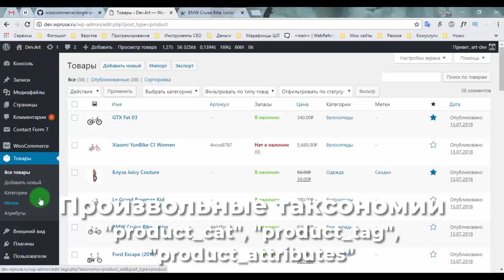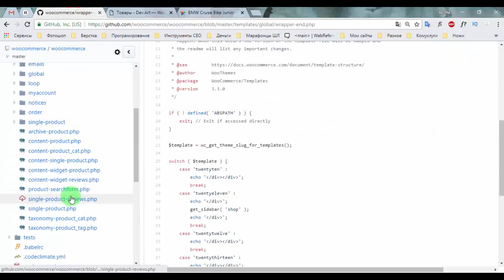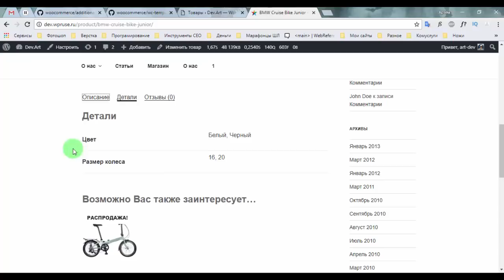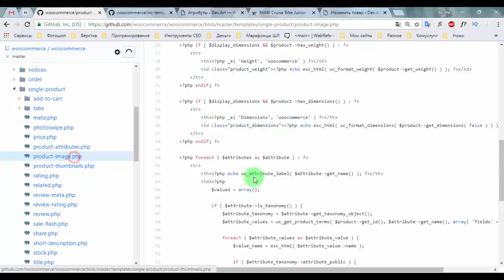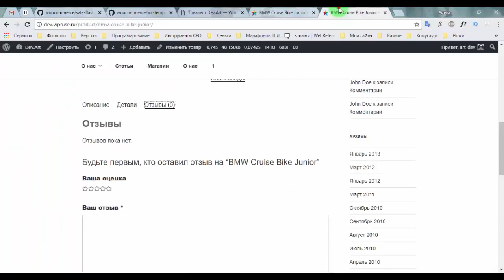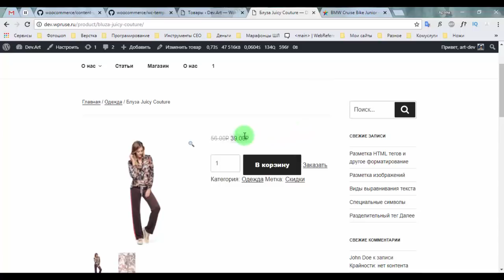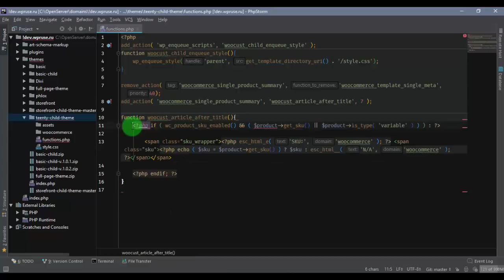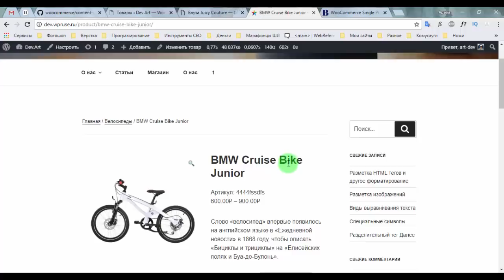Как изменять WooCommerce. Эпизод #2. Страница товара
Новый курс по WooCommerce. Теоретические выкладки, о структуре файлов WooCommerce и о том, как правильно изменять WooCommerce через хуки.
Это второй эпизод. Разбираем из каких фалов состоит страница товара в WooCommerce. Что а чем подключается и как это правильно подключать и переподключать